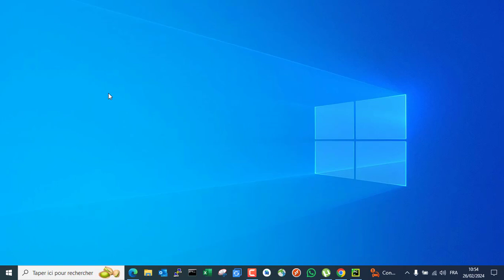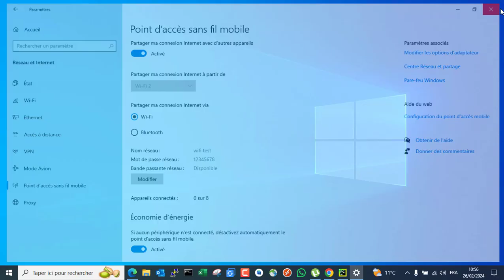How to share your PC Internet without using a WiFi Router مشاركة الوايفي من الحاسوب